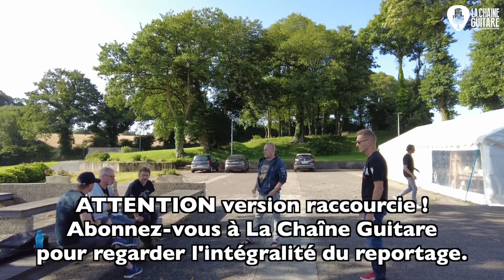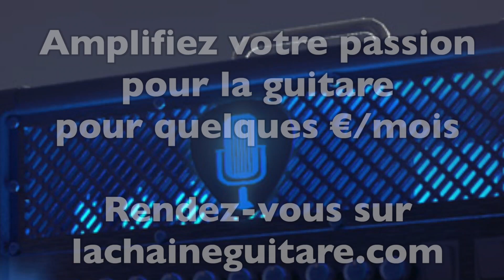Guit-Ar-Camp 2021, stage guitare, reportage du jour 3 - Nono est dans la place !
Troisième et dernier jour du stage de guitare organisé par et avec Pat O'May. On termine en beauté puisque le dernier intervenant de la journée était rien moins que Nono alias Norbert Krief de Trust. J'avais aussi le plaisir de donner une conférence témoignage sur l'aventure de la création et du développement de La Chaîne Guitare.